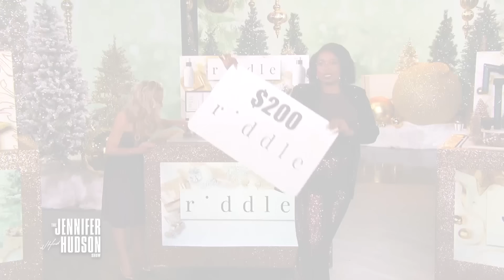JHud’s Holiday Giveaways: Olympic Gold Medalist Tara Lipinski Helps Gift the Audience